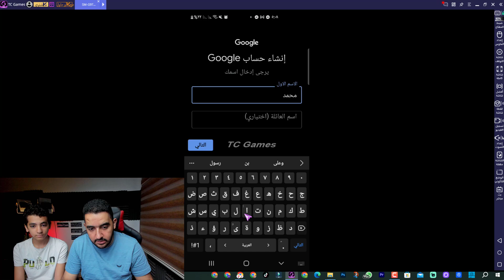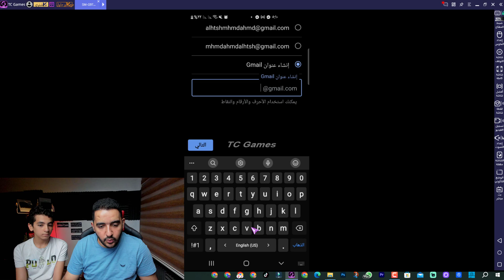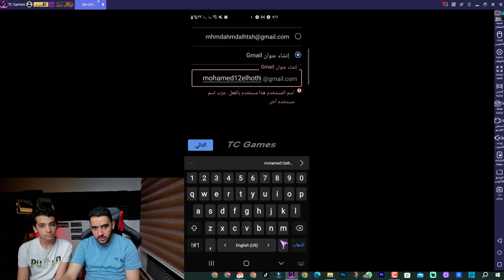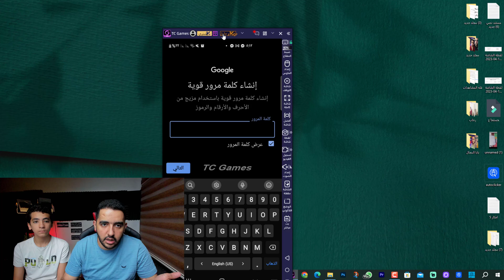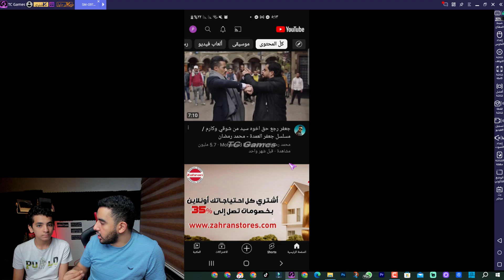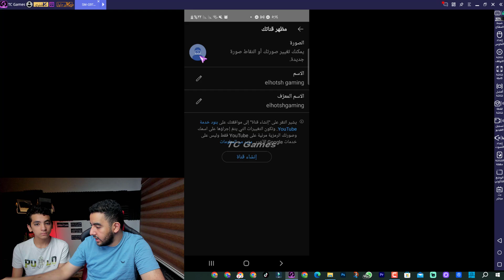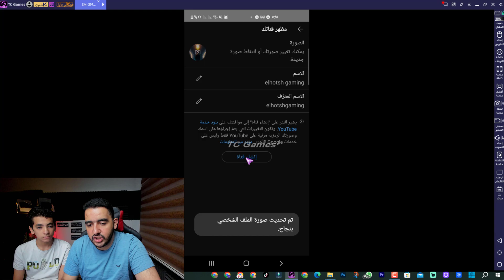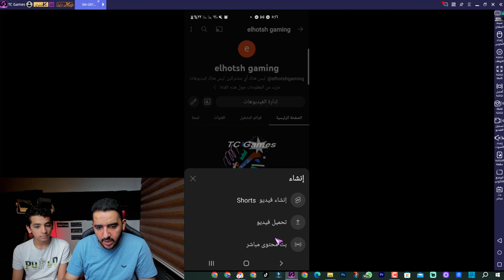انشاء قناة يوتيوب بالهاتف 2023 | كيفية انشاء قناة ناجحة على اليوتيوب بالهاتف بنسبه ١٠٠%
يمكنك بسهولة إنشاء قناة على YouTube باستخدام هاتفك الذكي. فيما يلي الخطوات الأساسية لإنشاء قناة على YouTube عبر الهاتف
قم بتنزيل تطبيق YouTube: قم بتنزيل وتثبيت تطبيق YouTube على هاتفك من متجر التطبيقات الخاص بجهازك (App Store لأجهزة iPhone أو Google Play لأجهزة Android).
تسجيل الدخول إلى حساب Google: قم بتسجيل الدخول إلى حساب Google الخاص بك على تطبيق YouTube. إذا كان لديك حساب Google بالفعل، فيمكنك استخدامه للوصول إلى YouTube. إذا لم يكن لديك حساب Google، فيجب عليك إنشاء واحد قبل البدء.
انتقل إلى قسم "القنوات": بعد تسجيل الدخول، انقر على الصورة الرمزية الخاصة بك (أو رمز الصورة الرمزية الافتراضية) في الزاوية العلوية اليسرى للشاشة. ستظهر قائمة منبثقة، انقر على "القنوات" للانتقال إلى صفحة القنوات.
إنشاء قناة جديدة: انقر على زر "+ إنشاء قناة جديدة" للبدء في إنشاء قناة جديدة. ستظهر لك شاشة تطلب منك إدخال بعض المعلومات الأساسية للقناة مثل اسم القناة ووصفها.
تخصيص القناة: بعد إنشاء القناة، يمكنك تخصيصها وتحسينها بأي طريقة ترغب فيها. يمكنك تغيير الصورة الرمزية للقناة وإضافة صورة غلاف ووصف وروابط للوسائط الاجتماعية الخاصة بك وغيرها من التفاصيل التي تساعد في تعريف القناة.
رفع الفيديوهات: بمجرد تخصيص قناتك، يمكنك بدء رفع مقاطع الفيديو الخاصة بك من خلال النقر

"كيفية إنشاء قناة على اليوتيوب باستخدام هاتفك الذكي"
"خطوات بسيطة لبدء قناة يوتيوب من خلال هاتفك المحمول"
"استخدام تطبيق اليوتيوب على الهاتف لإنشاء قناة"
"أفضل التطبيقات لإنشاء قناة يوتيوب على الهاتف"
"نصائح لتحسين جودة الفيديو على قناتك اليوتيوب المنشأة بالهاتف"
"كيفية اختيار اسم مميز لقناتك على اليوتيوب"
"العناصر الأساسية لتصميم الشعار الخاص بقناتك على اليوتيوب"
"طرق لزيادة عدد المشتركين على قناتك اليوتيوب من خلال هاتفك"
"توصيات لتحسين وصف قناتك ووصف الفيديوهات باستخدام الهاتف"
"استراتيجيات التسويق لتعزيز قناتك على اليوتيوب المنشأة بالهاتف"
"كيفية تحليل الإحصائيات والبيانات الخاصة بقناتك على اليوتيوب من هاتفك"
"تعرف على أفضل الأدوات المجانية لتحرير الفيديو على الهاتف لقناتك على اليوتيوب"
"توجيهات للتفاعل مع مجتمع اليوتيوب ومشاهدينك من هاتفك"
"كيفية إضافة العناوين والوصف والعلامات المرجعية لفيديوهاتك باستخدام الهاتف"
"استراتيجيات لزيادة المشاهدات والتفاعل على قناتك على اليوتيوب من خلال الهاتف"
"توصيات لاختيار الكلمات الرئيسية المناسبة لفيديوهاتك على اليوتيوب باستخدام الهاتف"
"كيفية تحسين جودة الصوت في فيديوهاتك على اليوتيوب المنشأة بالهاتف"

الفيديو يتحدث عن كيفية إنشاء قناة على موقع اليوتيوب باستخدام الهاتف المحمول، ويقدم مجموعة من الكلمات المفتاحية المتعلقة بالموضوع مثل "انشاء قناة يوتيوب بالهاتف" و"طريقة انشاء قناة على اليوتيوب بالهاتف". كما يتضمن النص مصطلحات تقنية أخرى مثل "تصوير الفيديو" و"مونتاج الفيديو" و"السيو للقنوات" و"البث المباشر". يهدف النص إلى توضيح كيفية إنشاء قناة يوتيوب بسهولة باستخدام الهاتف المحمول وتقديم نصائح واستراتيجيات لتحسين القناة وزيادة عدد المشاهدين والربح منها.
ـــــــــــ
ما عليك سوى الانتساب إلى هذه القناة للاستفادة من المزايا:
ــــــــــ
هاشتاج المتوحد فكرة